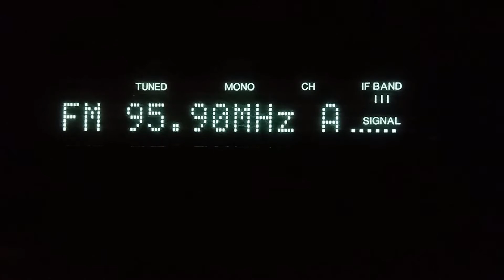[FM-DX] DR P4 95.9 MHz, 591 km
DR P4 na tej częstotliwości mam okazję odebrać po raz drugi - pierwszy odbiór był 25 czerwca 2019 r., podczas konserwacji obiektu Liberec/Jested. Wtedy jednak odbiór był bardzo słaby.

Dzisiaj jakość odbioru była zdecydowanie lepsza - później pojawiła się również flaga RDS i PTY, niestety PSu nie udało się wczytać (obok silne sygnały - 95.8 radio1 i 96.0 NDR Kultur, ponad 50 dB)..

DR P4 (DNK)
RF: 95,9 MHz
TX: Århus/Søsterhøj/Ny Moesgårdsvej 61 | 60 kW H | 591 km
RX: Denon TU-580RD
Antenna: Wittenberg Antennen 205 (pol. H)

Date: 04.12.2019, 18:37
Place: Zary (Poland)